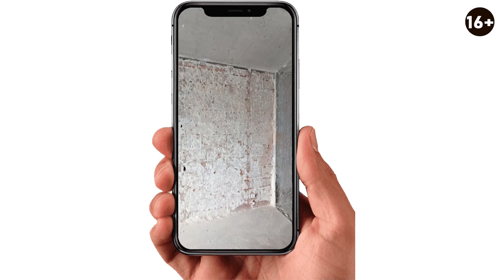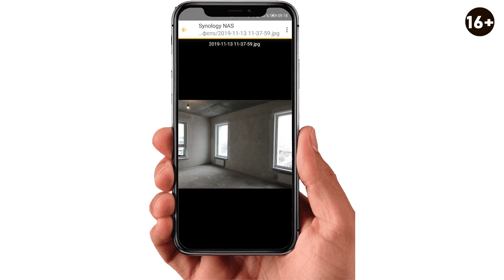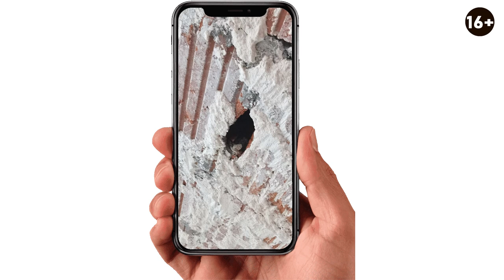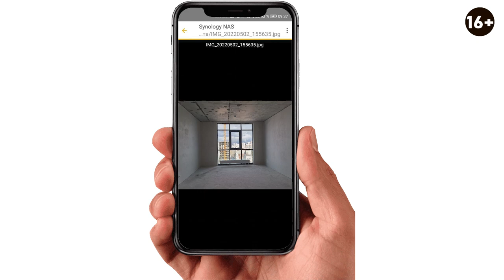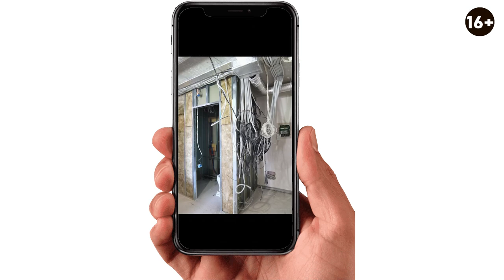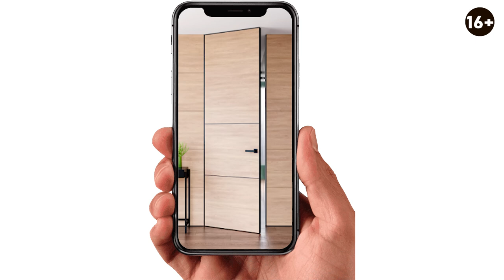ПРАВДА, которую вам НЕ РАССКАЖУТ застройщики! Сколько стоит дизайнерский ремонт?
В наше время рынок дизайна интерьера переполнен разнообразными идеями, материалами и источниками решений. Но как создать желаемый образ в своей квартире, не переплачивая? Об этом и будет идти речь в нашем сегодняшнем выпуске.
В этом видео с дизайнером Валентиной Ивлевой мы разберем самые актуальные вопросы про стоимость ремонта в квартире, а именно: как формируется ценообразование проекта, что увеличивает стоимость ремонта, на что обращать внимание при покупке квартиры и как застройщик экономит свой бюджет.
Подробнее смотрите в выпуске:

00:00 Анонс
00:50 Ценообразование проекта
04:15 Качество ремонта от застройщика
13:08 Из-за чего происходит удорожание ремонта?
15:08 Совершенствование проектов
20:35 Как снизить стоимость проекта?
24:26 Рекомендации от дизайнера